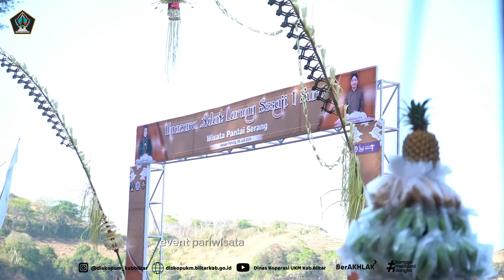UPACARA ADAT LARUNG SESAJI 1 SURO PANTAI SERANG - GUNUNGAN PRODUK UMKM KABUPATEN BLITAR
Hari ini Kepala Dinas Koperasi UKM Kab.Blitar mengikuti acara Larung Sesaji 1 suro di Pantai Serang bersama Ibu Bupati Blitar beserta forkopimda (Selasa,09 Juli 2024).
Pada kesempatan kali ini ditampilkan gunungan tumpeng hasil bumi dan jajan pasar yang berjumlah tujuh sebagai lambang usia Kabupaten Blitar yang telah memasuki tujuh abad. Ada salah satu gunungan tumpeng yang berisi jajanan UMKM Kabupaten Blitar yang produknya merupakan UMKM binaan dinas koperasi UKM Kab.Blitar.